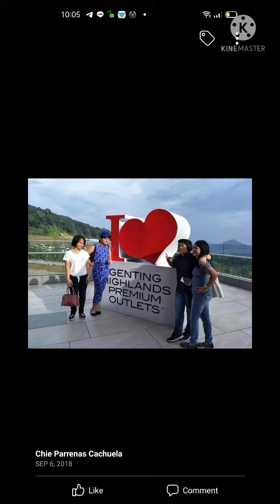last year photos because I miss going to getting highland.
hello everyone this is last year photos it because I miss going up to getting highland.